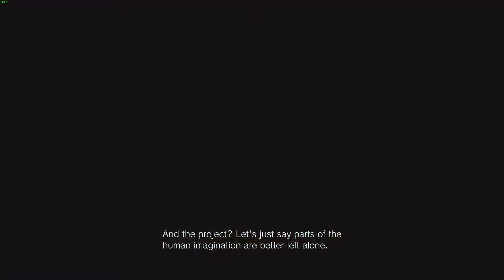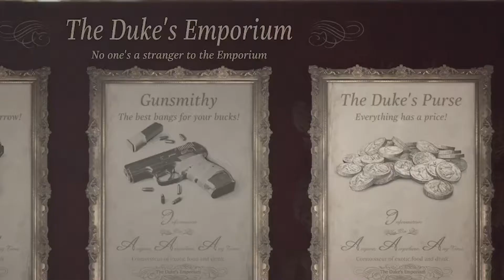Mama Alcina is PISSED |Resident Evil Village| Episode 4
When you kill a Milf "vampires" family and she goes hulk mode on you, also damn biggest beauty downgrade ever! :(

If you have not already make sure to smile and enjoy the rest of your day and night, thank you for stopping by.  ᕕ(⨱⍘⨱)ᕗ